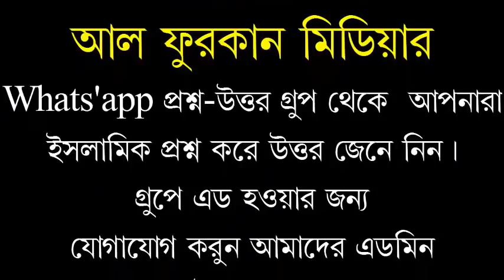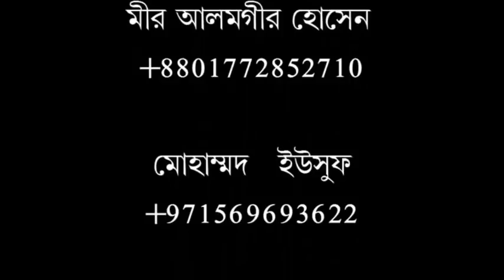শিরক বিদাআত ওয়াশ,কেদারপুর নড়িয়া শরীয়তপুর/ মুফতি মীর মোয়াজ্জম হোসাইন সাঈফী